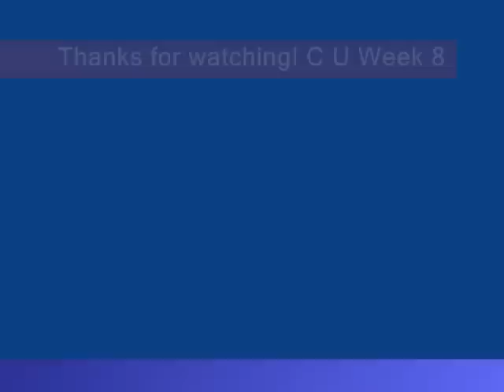Valerie's 100lb Weightloss Makover Week 7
Valerie did not lose weight. She did lose some inches though! Learn about mistakes she made this week and how we will overcome them.